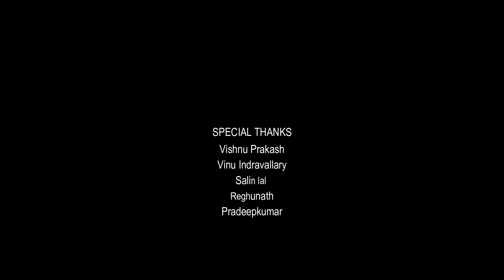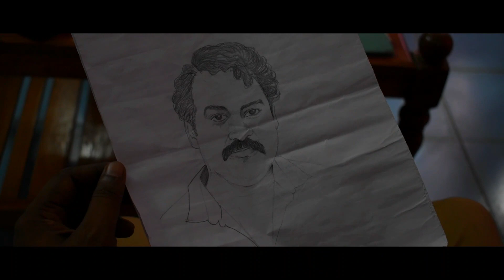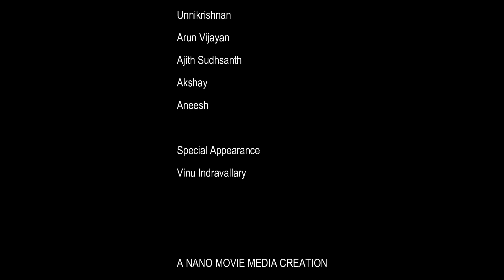KUDUVAN 3 | കുടുവൻ 3| Mystery thriller short film | Malayalam Short film 2021| Mini Web Series 2021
കുടുവൻ mini series ന്റെ മൂന്നാമത്തെ episode നിങ്ങൾക്ക് മുൻപിൽ എത്തിയിരിക്കുകയാണ്. പരിമിതിക്കുള്ളിൽ നിന്ന്കൊണ്ട് പരമാവധി മികച്ചച്ചതാക്കാൻ ശ്രമിച്ചിട്ടുണ്ട്.

Kuduvan Part 1

Story, Direction - Unnikrishnan
DOP - Arun Vijayan
Edits - UKPS
Makeup, Art - Sajith Balaramapuram
Posters, Subtitles - Vinu Indravallary
Creative Support - Salinlal, Aneesh
Official Logo - Anoop Laxman
Graphic designer  - IGLOO, Media College
Special thanks - Vishnuprakash,
                             Vinu Indravallary
                              Reghunatha kurupp
                              Pradeep kumar
                              Anand Beach Resort,
                              Azhimala.

CAST

Dhanesh Kumar KS
Amalchand
Ajith Sudhsanth
Unnikrishnam
Arun Vijayan
Akshay
Salinlal
Aneesh